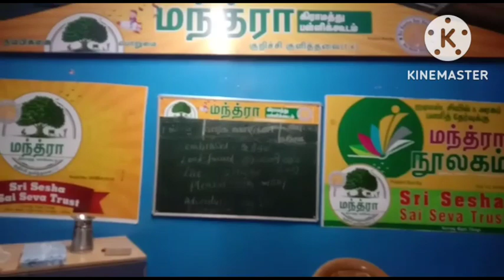MINI SHIRDI VISIT TO MANTRA CENTRES (3-12-22)